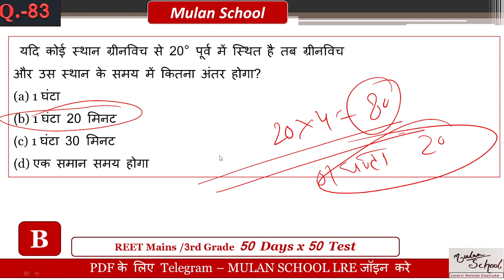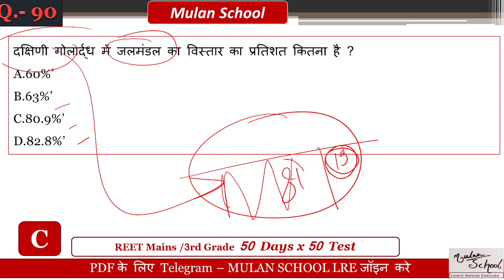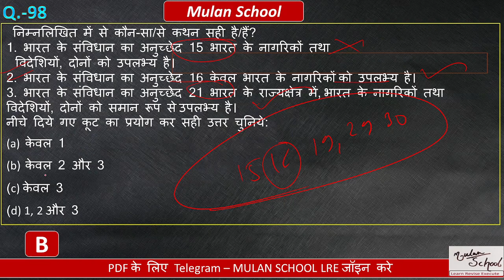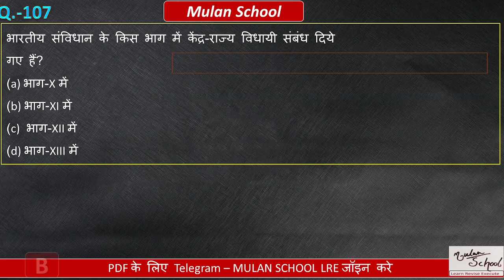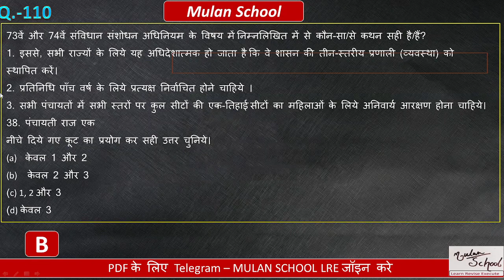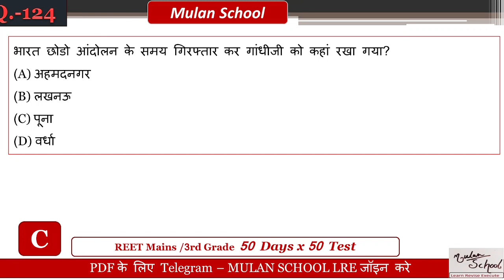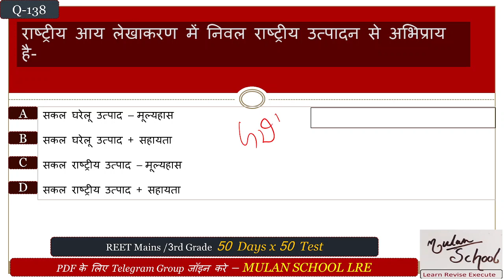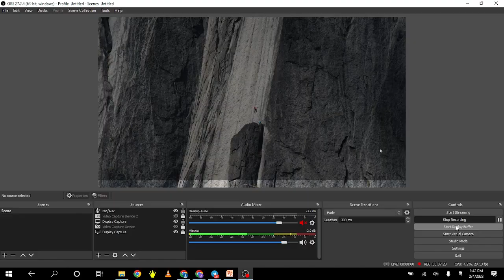3rd Grade/REET Mains Test Series Model Test 14 Social Studies सामाजिक अध्ययन SST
Reet Mains SST ki taiyari
Reet mains 2023 exam date
Rajasthan GK
Rajasthan ki Geography
Rajasthan ki boliyan bhasha
Reet mains
sst important questions and answers
शिक्षण अधिगम के नवाचार
विध्यालय प्रबंधन व संबन्धित समितियां
निःशुल्क व अनिवार्य बाल शिक्षा का अधिकार अधिनियम 2009
शैक्षणिक मनोविज्ञान
शैक्षणिक रीति विज्ञान
सूचना तकनीकी
 Reet mains social science ke important questions and answers
 Reet mains sst ka syllabus